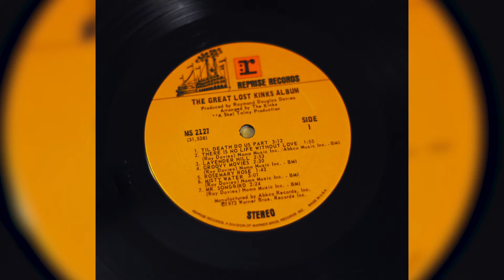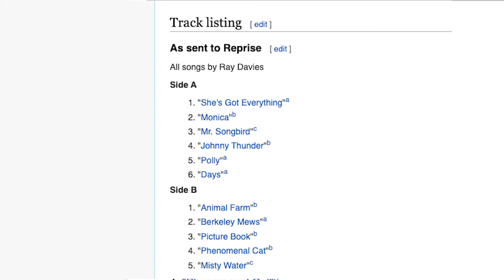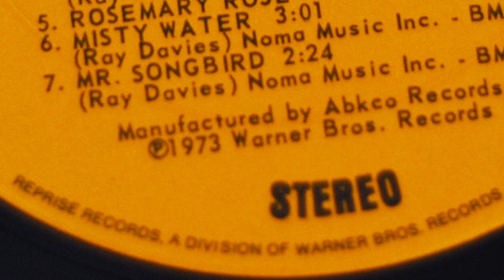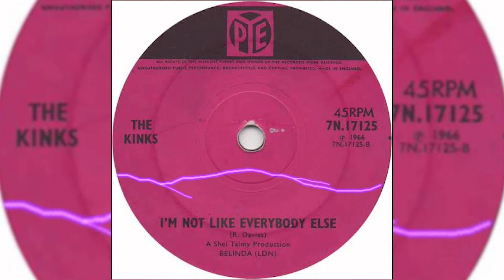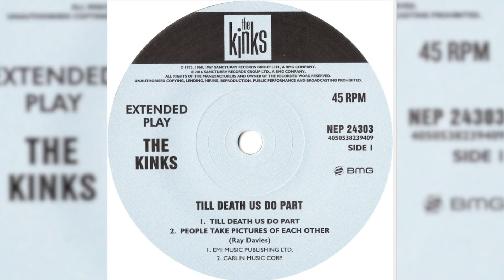God Save The Great Lost Kinks Album by Stefan P. Rogenmoser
It’s easy to imagine this could have been the second disc of The Village Green Preservation Society, had it been released as a double album. Based on the strength of The Kinks songs recorded around 1968, it’s quite plausible the abandoned Four More Respected Gentlemen album would have been nearly as good as Village Green. The selection of songs on The Great Lost Kinks Album are a strong statement, even as a hodgepodge release five or more years after many of these tracks were recorded and/or lost.